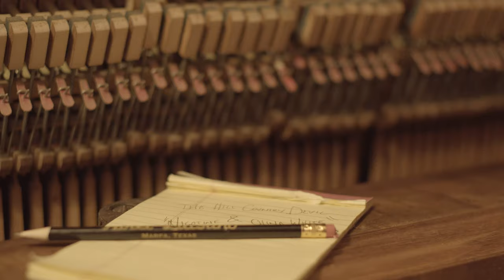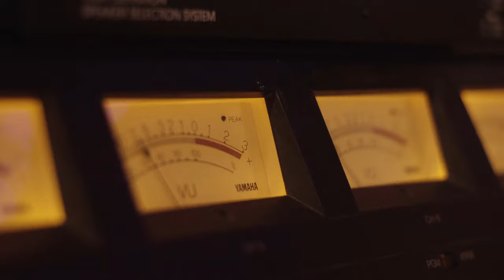the Hill Country Devil, "Gold Coupes and Red Boots" // GemsOnVHS™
Benjamin Tod recorded a powerful version of one of the Hill Country Devil's songs, "Kerr County Dopesick Blues" It reminded me that, throughout the years, we've made a lot of recordings with our friend Hayden Karchmer, aka the Hill Country Devil. This song, Red Boots, was one of my favorite tracks off that record, Nicotine and China White I'd put this entire music video together, filled with cameos, funny moments and unreleased footage, to help promote. Then, for one reason or another, we shelved this and forgot about it.

Well, Hayden just arrived in Tennessee for a month's stay at my house, preparing for recording on a second album. So, in celebration or maybe a final exorcism of this last project, we decided to release this. It features appearances by me, Anthony, from Tim. A couple even made by Jamie, may God rest his soul. Hayden in the studio working on Nicotine and China White, in Texas working on a ranch/rehab kind of thing, at my house in Nashville leaving Tennessee with just the clothes on his back after wrecking his car/life, in a bowling alley, with Ben and more!

You can find Hayden's tunes on all streaming platforms and on Spotify and can find him on Instagram at @thehillcountrydevil.

Our undying love and gratitude go to our executive producers for making this project possible: Brad Sirois, Mitchell Davis, Keith McQuillan, David Jameson, Lisa Galvan, Irvin Maddox, Josh Collins, Brady Jones, Julie Nestoroff, VJ Arizpe, and Rusty Shackleford.